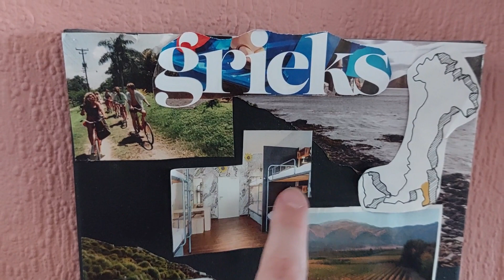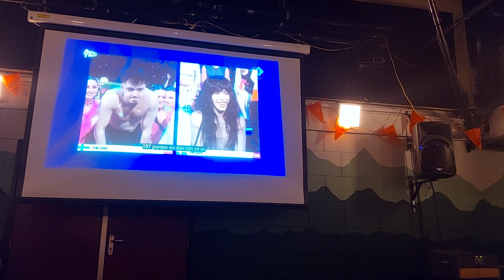🎵 EUROVISIE & SPINNEN ENG OF NIET? 🕷️| WEEK 19 2023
Hey Hey, je bekijkt mijn video en je leest ook nog eens de beschrijving! Dat gebeurt niet vaak, dus bij deze een complimentje daarvoor. Wie ben ik? Felicia, oftewel chronisch bi. Ik ben onzichtbaar chronisch ziek en ik ben biseksueel vandaar die naam. Het gaat dus vooral over op mijn kanaal, leven als biseksuele jonge vrouw met een chronische ziekte.